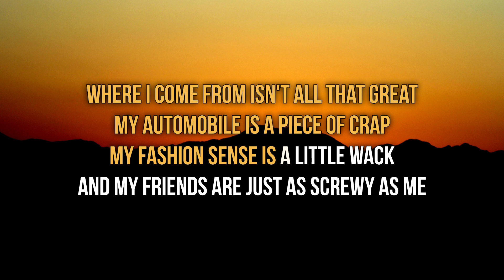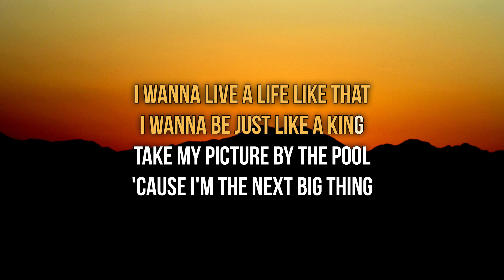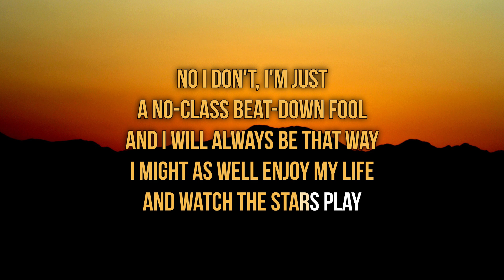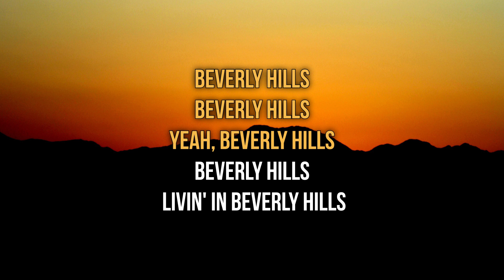Weezer - Beverly Hills (Lyrics)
Welcome to GetLyrical